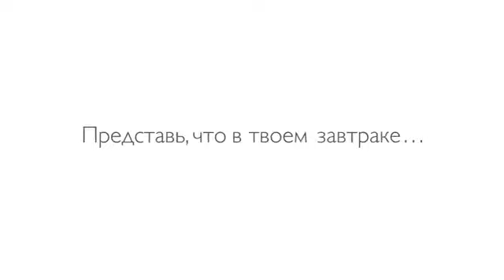Вэлнес завтрак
Контакты:
Наталья Клокова
Предприниматель .  Бизнес- тренер.